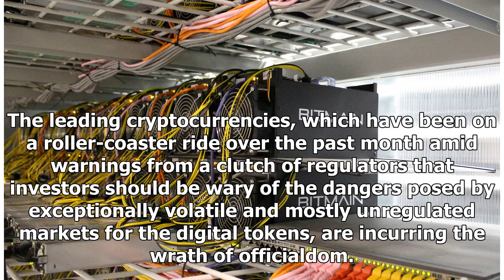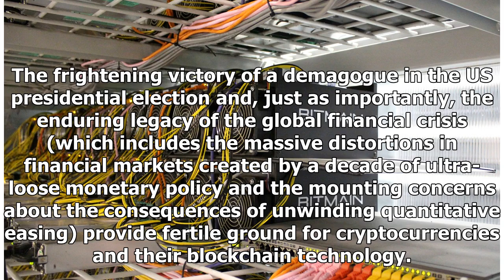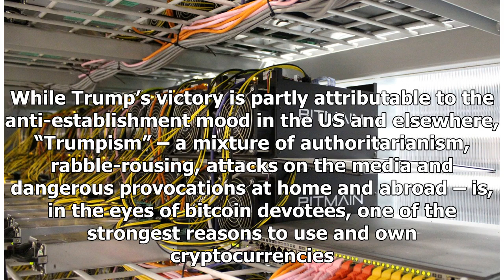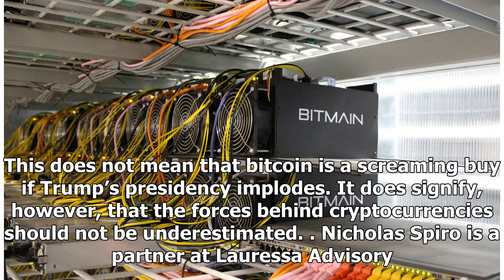Be bullish on the future of cryptocurrencies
Last week was not a profitable one for investors in bitcoin, the world’s largest cryptocurrency by market capitalisation. The digital asset fell 17.5 per cent to just under US$13,600 on Sunday, leavin...